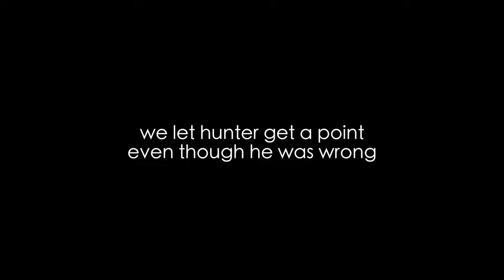SINGING BEE CHALLENGE (day 11)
Rachel's Instagram: Bushwhacked
Rachel's Snapchat: oxyphotos
Joe’s instagram: smokeyjoe66